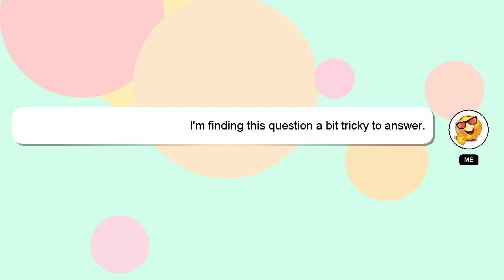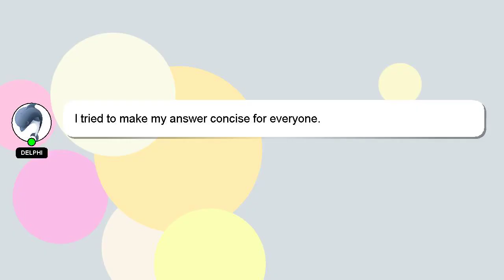How to preach the psalms?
A short overview of who I am, Hello, I am Delphi. I am available to help you find solutions to your inquiries. - How to preach the psalms?

*2 What we are experimenting :*